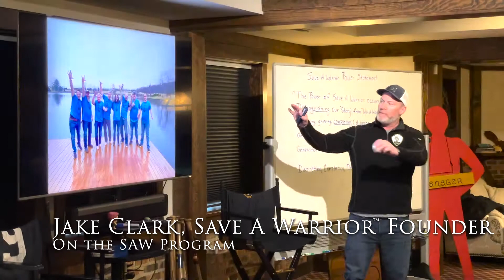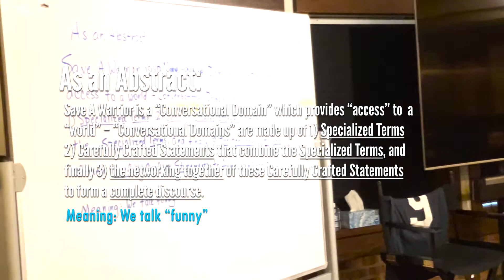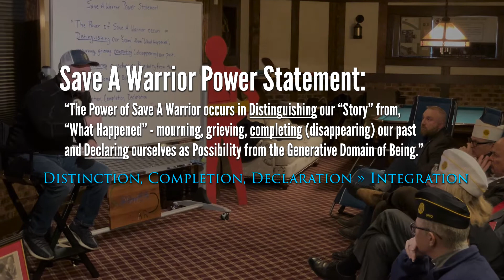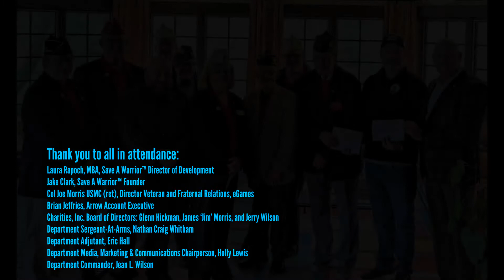S A W Visit 12 16 2021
Last Thursday, December 16th, at 11a.m. delegates from The American Legion Department of Ohio Charities, Inc., Arrow International, Inc., and The American Legion Department of Ohio officers and staff gathered at the impressive Save A Warrior facility, Warrior Village 2, near Hillsboro for a donation presentation, refreshments, and tour of some of the grounds. SAW has been selected as Department Jean L. Wilson’s Commanders Program Initiative for the 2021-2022 membership year. Charities, Inc. presented a check for $40,000.00 to Jake Clark, Save A Warrior™ Founder, for general operations. Arrow International also presented a sizable donation to the Commander, that was earmarked for SAW. Thank you to those in attendance:

Department Commander, Jean L. Wilson
Laura Rapoch, MBA, Save A Warrior™ Director of Development
Jake Clark, Save A Warrior™ Founder
Col Joe Morris USMC (ret), Arrow Director Veteran and Fraternal Relations, eGames
Brian Jeffries, Arrow Account Executive
Charities, Inc. Board of Directors: Glenn Hickman, James ‘Jim’ Morris, and Jerry Wilson
Department Sergeant-At-Arms, Nathan Craig Whitham
Department Adjutant, Eric Hall
Department Media, Marketing & Communications Chairperson, Holly Lewis